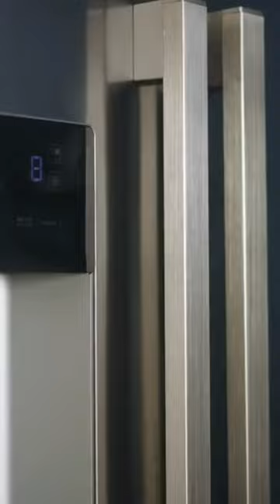The science behind why certain condiments need to be refrigerated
Are you tired of playing a guessing game with your fridge?
Wondering which bottles need to chill and which ones can stay on the shelf?
Well, buckle up, because we're about to dive into the science behind condiment refrigeration!
It all comes down to one key factor: the preservation game.